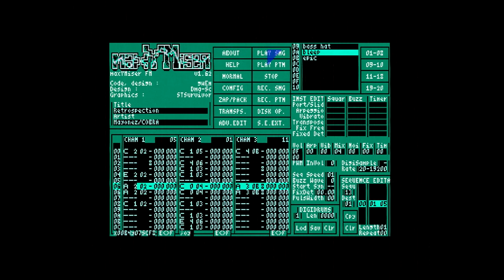Retrospection by Mayonez / Cobra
Entry in SillyVenture 2024 Summer Edition - Atari ST/STE - YM2149 Compo